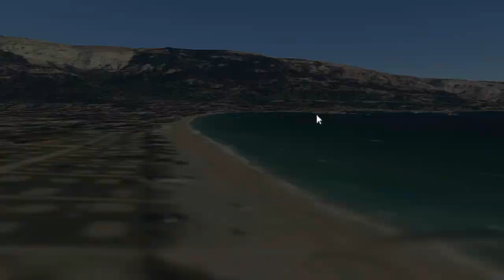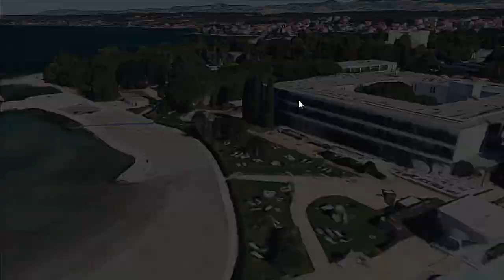TOP 15 NAJBOLJŠIH PLAŽ ZA OTROKE NA HRVAŠKEM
PIROVAC
PROMAJNA
MEDULIN
VRBOSKA
ZATON
BAŠKA
LOPAR RAJSKA PLAŽA
LUMBARDA
MAKARSKA
NIN
SAHARUN
DUČE
PETRČANE
BIOGRAD NA MORU
CRIKVENICA
BORIK